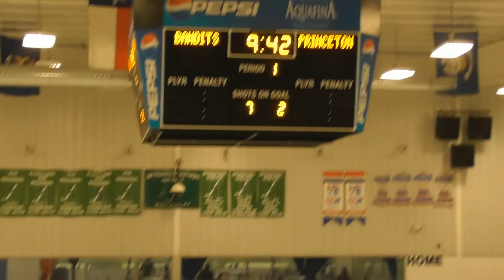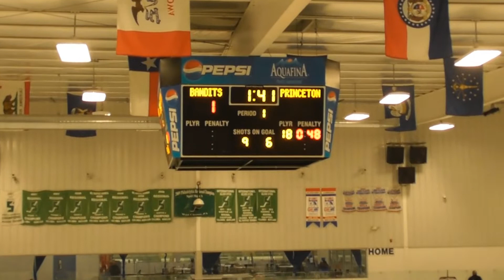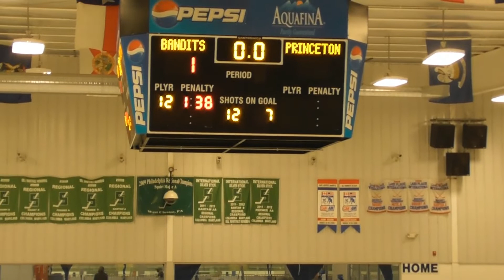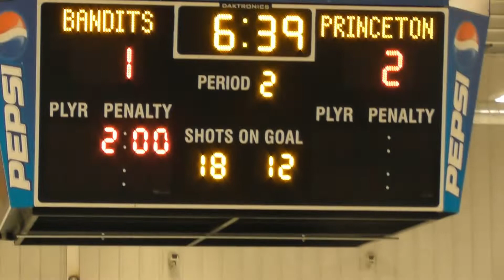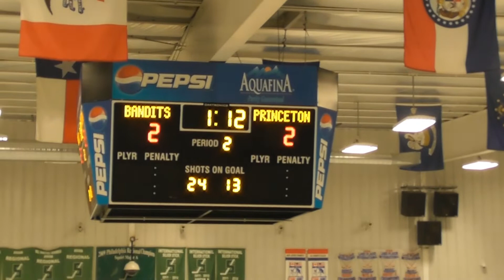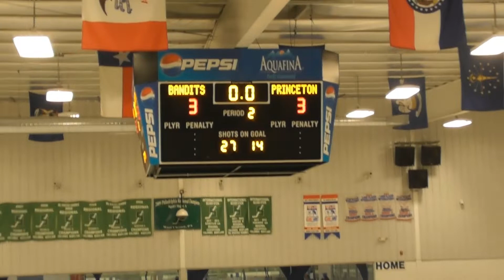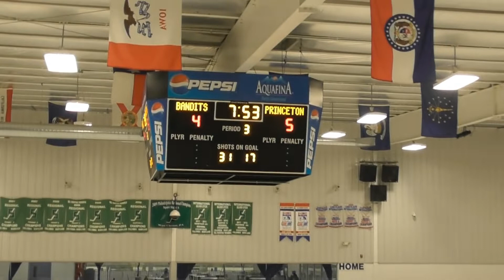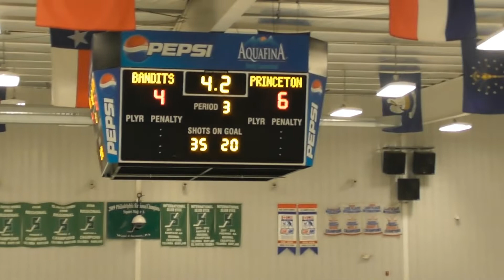PTL U14AA Orange vs NJ Bandits 11/14/2020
Princeton Tiger Lilies hockey